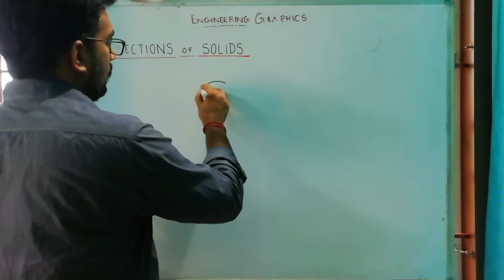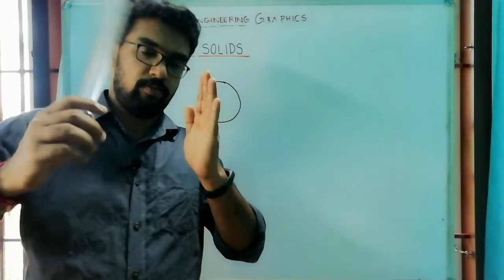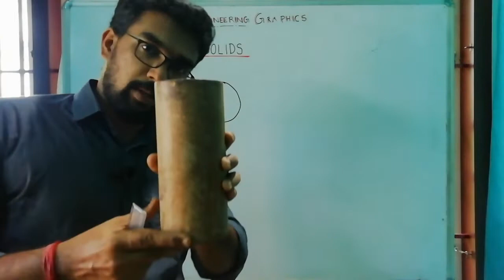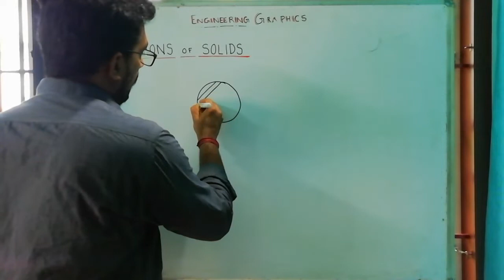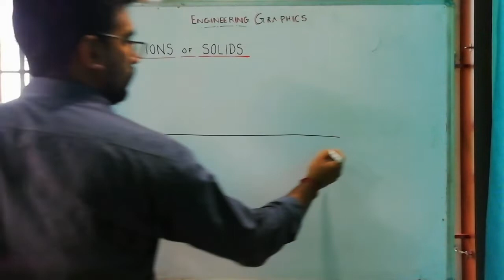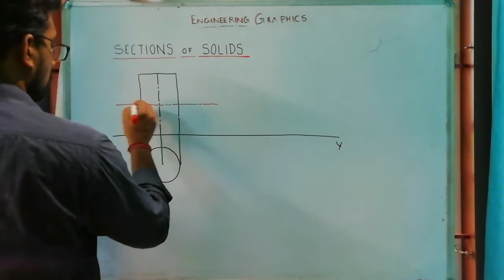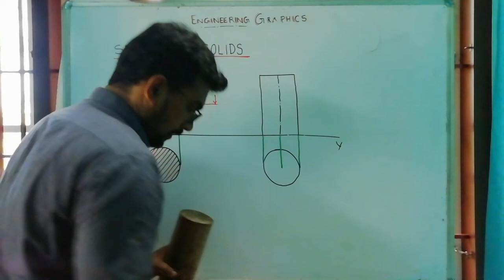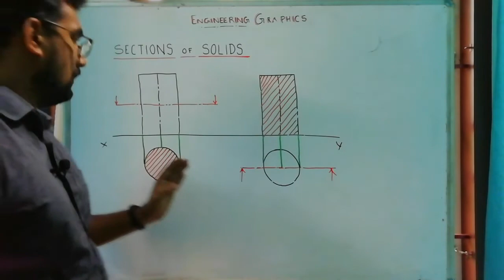sections of solids introduction